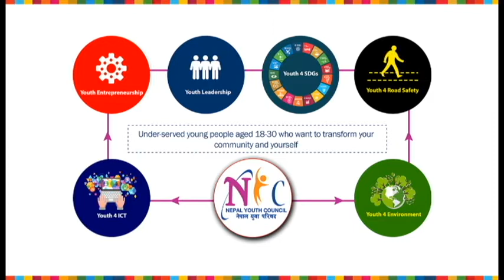नेपाल युवा परिषद - गैरराजनैतिक, गैरसरकारी र बिशुद्ध सामाजिक संस्था हो - पुजा भट्ट, कैलाली